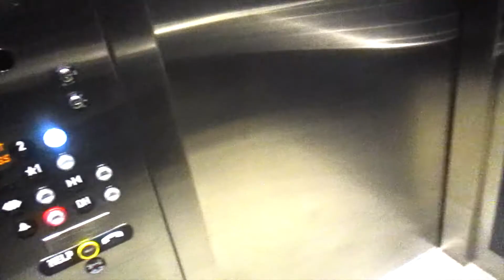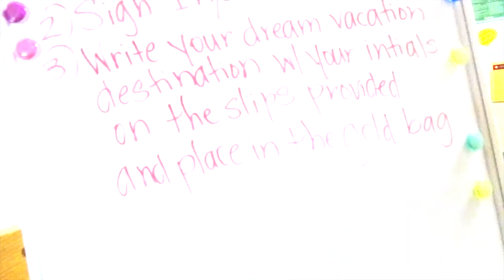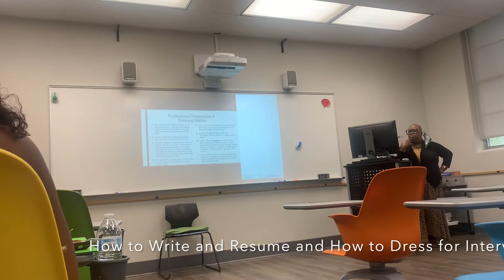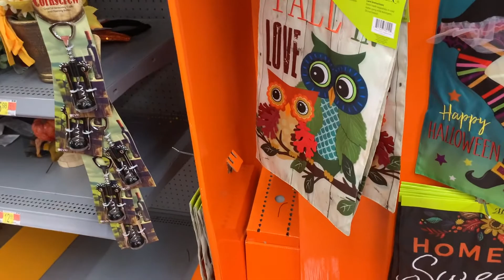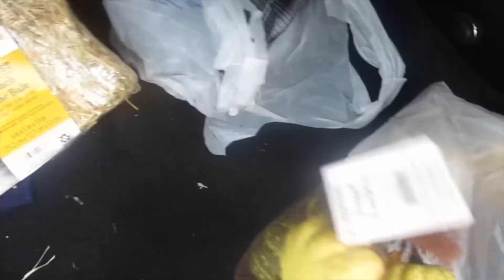Vlogtober 2021: Decorate with me for Fall + Scholarship Events